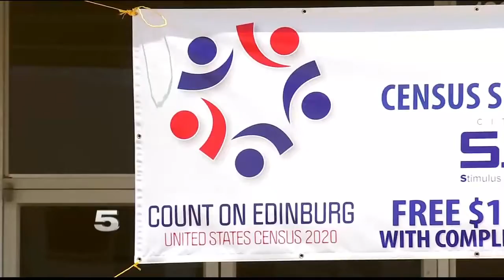Edinburg hands out $100 'SPARC' gift cards to people who complete U.S. Census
The city of Edinburg is handing out $100 gift cards to people who complete the U.S. Census.